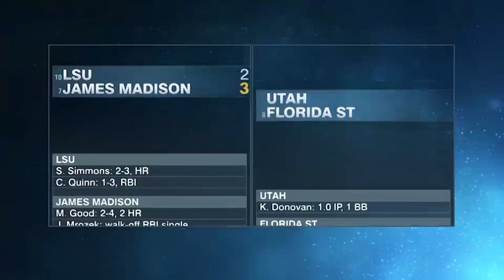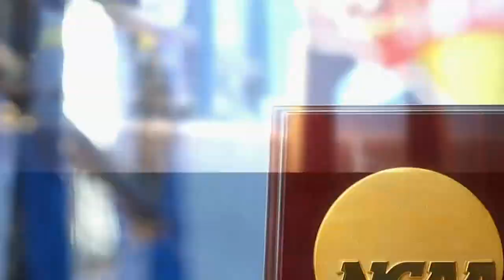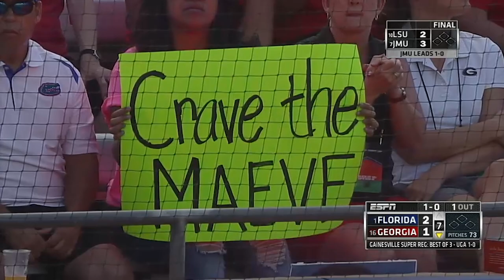Georgia vs. Florida: 2016 NCAA softball super regionals | FULL REPLAY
No. 16 seed Georgia knocked off top seed Florida 3-2 on senior Kaylee Puailoa's walk-off homer in the bottom of the seventh inning of 2016 NCAA softball super regionals. With the win, the Bulldogs swept the series and clinched a trip to the WCWS.